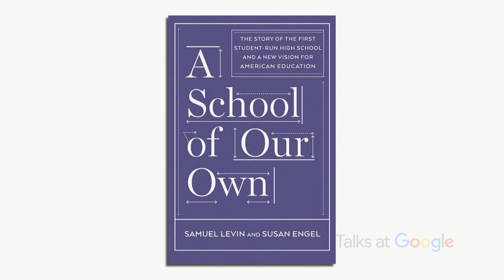A School of Our Own | Samuel Levin & Susan Engel | Talks at Google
Everyone deserves the opportunity to discover the transformative power of a good education. Our high schools are not providing those opportunities. But they could. Susan Engel, a developmental psychologist and Samuel Levin, a doctoral student in biology tell the story of the first student-run high school in the US, which Sam started when he was in high school himself. They argue that student-run high schools are the simplest, most powerful way to transform education in this country, and they outline how others can do the same thing. Mother and son also co-authored a book, "A School of Our Own: The Story of the First Student-Run High School in America and a new vision for Education."